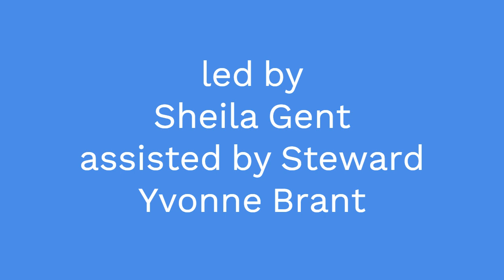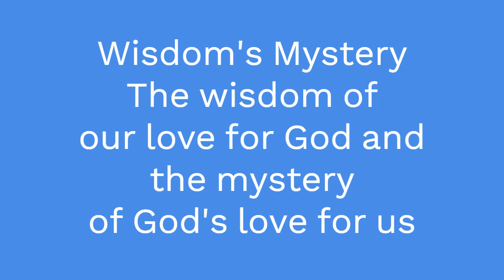Family Worship Sunday 6th Oct 2024 led by Shelia Gent supported by Yvonne Brant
Edited video of Wisdom and Mystery Family Worship Service led by Local Preacher Sheila Gent Sunday 6th October 2024